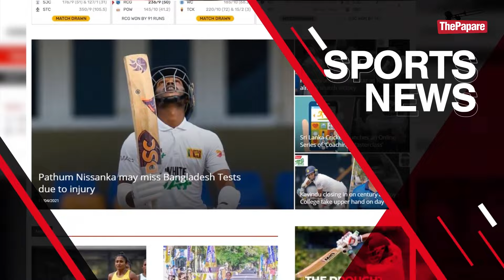ඇබෑර්තු ඇත. Apply කරලා බලන්න, ආස හිතෙයි. | Youth Plus | Dialog Mercantile Netball Team | Episode 12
Dialog වෙළඳසේවා දැල්පන්දු ශූරියන් සමඟ මෙවර Youth Plus  වැඩසටහන විදින්න, බලන්න.

Youth Plus වැඩසටහන සෑම සෙනසුරාදා සහ ඉරිදා දිනකම සවස 6.00ට.

නැවත විකාශය සඳුදා සහ අඟහරුවාදා සවස 6.00ට.

ඩයලොග් ටෙලිවිෂන් නාලිකා අංක 63 සහ 126 ඔස්සේ බලාපොරොත්තු වන්න.

විඳින්න, බලන්න.